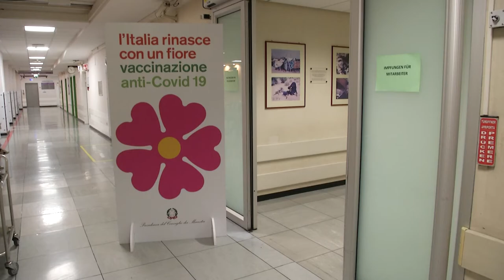Le prime vaccinazioni Anti Covid-19 in Provincia di Bolzano